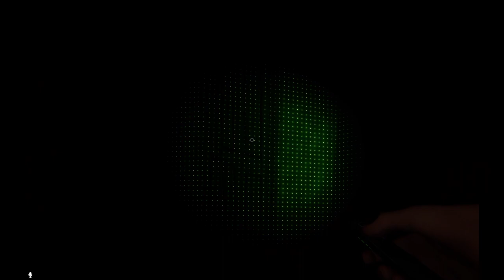Phasmophobia Part 10 "Restart"